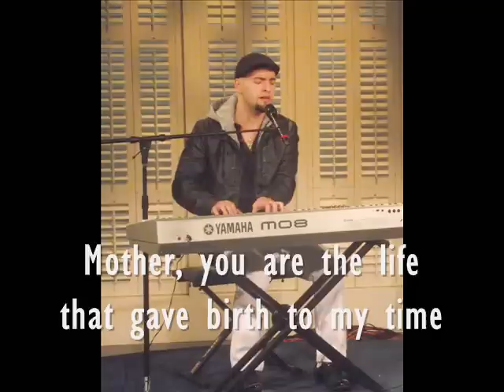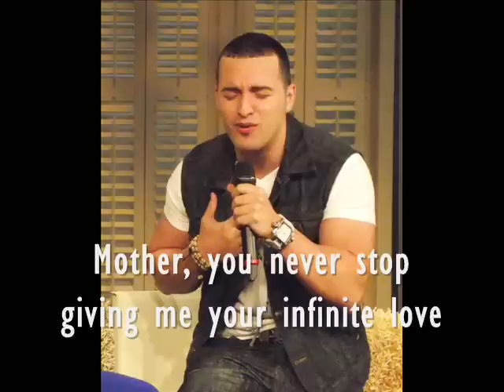Carlos Camilo- Madre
Dedicated to all the mothers of the world. Para todas las madres del mundo. =]